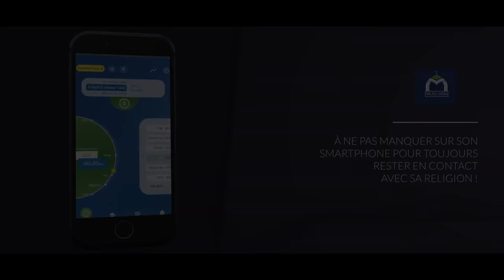LES DERNIERS CONSEILS DE CHEIKH IYACHI AVANT DE MOURIR DU COVID-19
Le Cheikh Al Iyachi de Tétouan au Maroc s'est éteint du Covid-19 ses dernières semaines, avant de nous quitter, il a tenu à laisser des ultimes conseils aux musulmans du monde.

Nous vous partageons ses conseils et vous demandons de les partager au plus grand nombre inchaaLAH

Qu'ALLAH fasse miséricorde au Cheikh ainsi qu'à tous les musulmans et musulmanes qui nous ont quittés

☪ NOS RESEAUX ☪